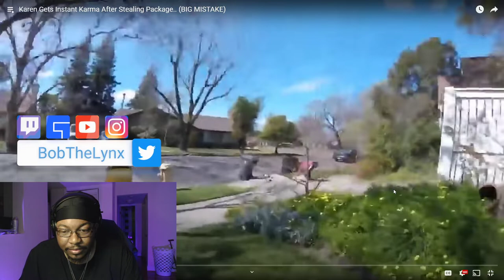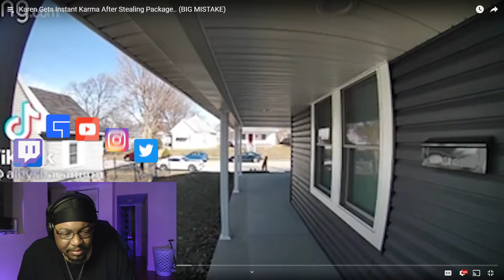[Reaction] Karen Gets Instant Karma After Stealing Package | BobTheLynx Reacts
❤️ Help me reaching my Goals below
🤙 Share Goals: 30
🤙 Like Goals: 20
Other ways to support the brand...